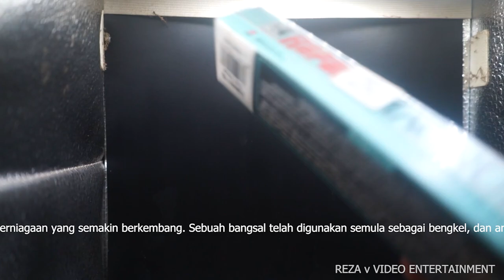Pembuat Gewang terkemuka didunia.The leading lure maker in the world.世界の主要なルアーメーカー。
Pada 2020, Rapala VMC Corporation melancarkan strategi kemampanannya yang baharu, dengan matlamat untuk menjadi salah satu syarikat peralatan memancing terkemuka di dunia dari segi kemampanan menjelang 2024. Menjelang 2023, syarikat itu menyasarkan untuk memperkenalkan 100% penggoyang tanpa plumbum, untuk terus mengurangkan jumlah plastik yang digunakan dalam pembungkusan gewang, untuk mengeluarkan pembungkusan bebas plastik baharu untuk pelbagai kategori dan jenama produk, dan beralih kepada tenaga boleh diperbaharui dalam semua unit pengeluaran gewangnya. Rapala telah mengambil jejak karbon pengeluaran gewang mereka sebagai salah satu petunjuk prestasi utama mereka yang dinilai secara tetap. Malah sebelum menyelaraskan strategi kemampanan, syarikat telah aktif dalam mengenal pasti dan meminimumkan kesan negatifnya terhadap alam sekitar. Tindakan kemampanan syarikat termasuk meminimumkan sisa hasil daripada proses pengeluaran, menggunakan bahan mentah yang mampan dan meminimumkan pengangkutan udara. Unit pengilangan gewang syarikat di Finland dan Estonia beralih kepada tenaga boleh diperbaharui pada 2020, dengan kilang Marttiini menyusul pada 2021. [ 17 ] Pada 2021, Sufix, jenama pembuatan garisan di bawah Rapala, melancarkan tali pancing Sufix Recycline Monofilament, penangkapan ikan pertama talian diperbuat daripada 100% bahan kitar semula